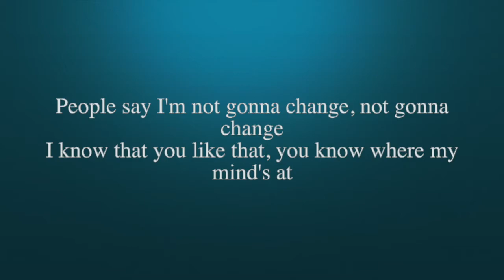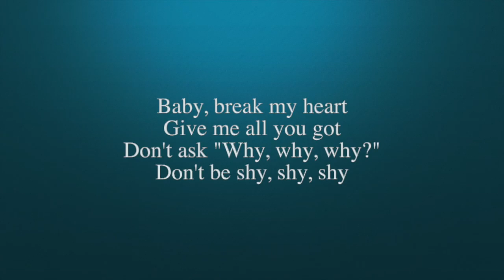Don't Be Shy - Tiesto | Lyrics | Vell Music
Lyrics

La-la-la-la-la
La-la-la-la-la
La-la-la-la-la
Da-ra-ta-ta-ta

La-la-la-la-la
La-la-la-la-la
La-la-la-la-la
Da-ra-ta-ta-ta
Ta-ta-da-ra-ra
La-la-la-la-la
La-la-la-la-la
Da-ra-ta-ta-ta

La-la-la-la-la
La-la-la-la-la
La-la-la-la-la
Da-ra-ta-ta-ta
Ta-ta-da-ra-ra
La-la-la-la-la
La-la-la-la-la
Da-ra-ta-ta-ta

Wanna gеt emotional, oh, mhm
Follow me, easy now
Wе could work a miracle, oh, hmm-yeah